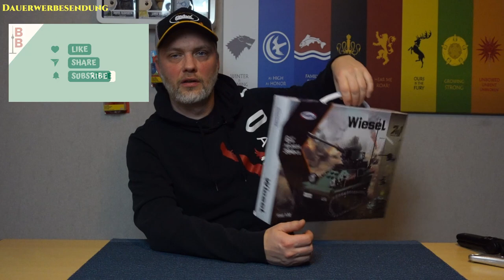Was taugt der Wiesel 1? Xingbao XB-06054 aus der Blue Brixx Bundeswehr-Serie im Review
Ich baue den Bundeswehr Wiesel 1 den mir der liebe @paulsklemmbausteine spendiert hat. Mal schauen wie sich die 394 Teile so bauen lassen. Viel Spaß beim Review.

Das Wiesel 1 ist ein leichtes militärisches Kettenfahrzeug, das von der Bundeswehr in Deutschland eingesetzt wird. Es wurde in den 1980er Jahren entwickelt und ist für Aufgaben wie Aufklärung, Überwachung, Führung und Aufgaben im Bereich ABC-Schutz (Atomar, Biologisch, Chemisch) konzipiert.

Und ansonsten ein richtiges fettes Danke...